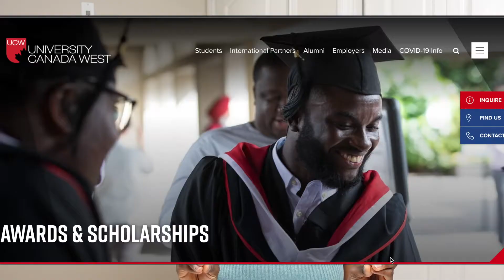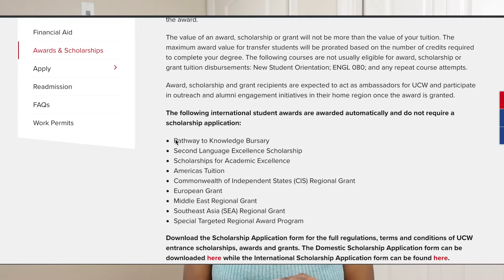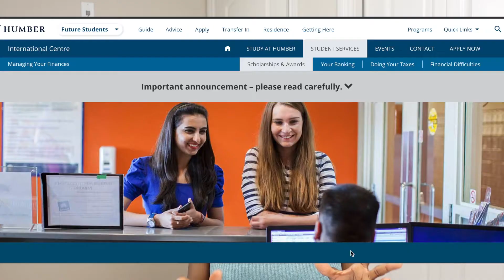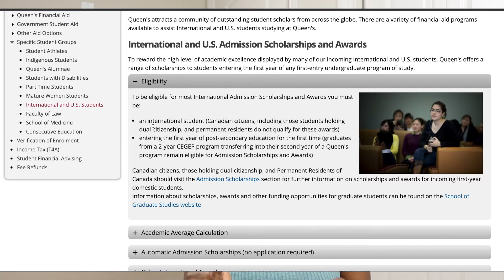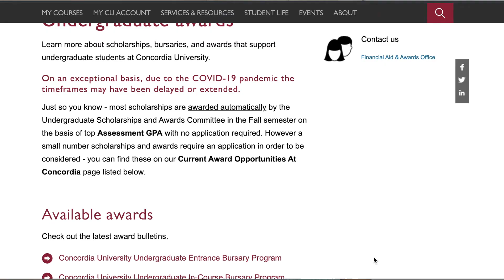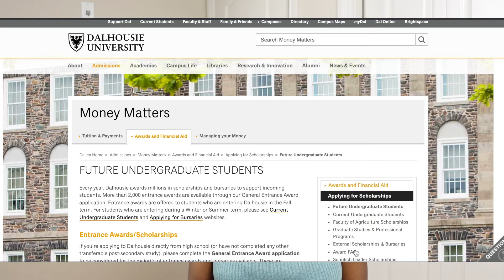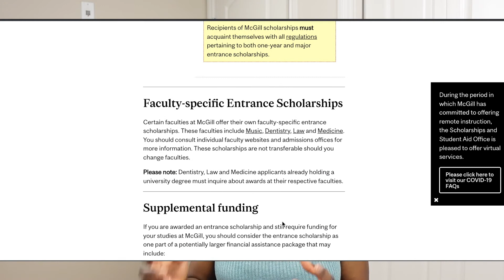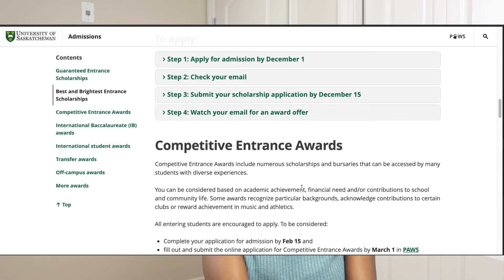2022 SCHOLARSHIPS IN CANADA FOR INTERNATIONAL STUDENTS | STUDY FOR FREE IN CANADA 2022.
Hi fam,
In this video, I talk you through some university-specific scholarships for international students across the world in 2022. These opportunities are worth looking and tapping into as a prospective international student.

Check the links below for more detailed & extra information on this topic:
1. University Canada West Scholarship - 02:35
2. Carleton University Awards for Intn'l Students - 04:31
3. Humber College Intn'l Student Scholarship - 05:32
4. Queen's University Intn'l Admission Scholarship - 06:38
5. Concordia University Intn'l Undergraduate Awards - 07:18
6. Dalhousie University Entrance Scholarships - 08:53
7. McGill University Entrance Scholarship - 09:42
8. University of Saskatchewan Intn'l Excellence Awards - 10:14